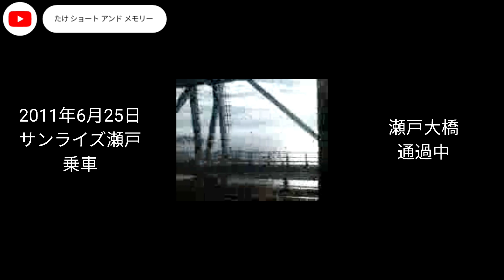サンライズ瀬戸 乗車 画像(ガラケー)＋動画(ガラケー)＋音楽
東京都・静岡県・岡山県・香川県